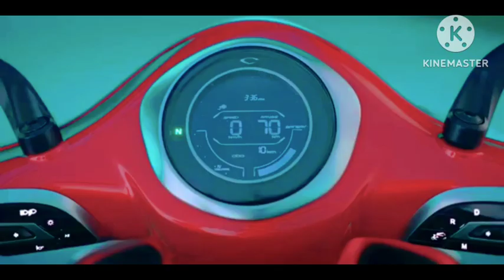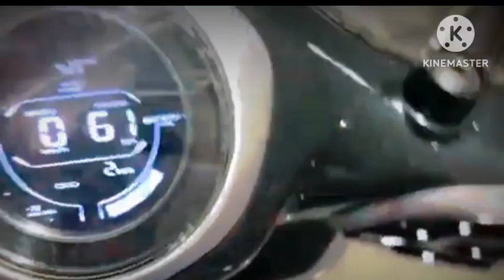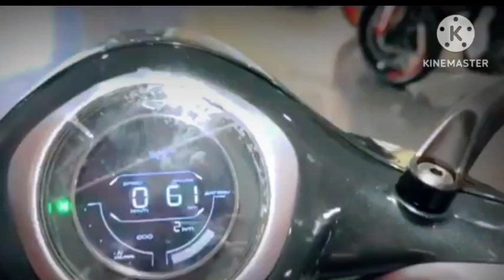Bajaj Chetak Electric : कैसा है बजाज का चेतक इलेक्ट्रिक स्कूटर, फीचर्स, कीमत से लेकर जानें सबकुछ...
Bajaj Chetak electric scooter price drop 😱
जानिए पुरी ख़बर

Chetak key highlights

-Riding Range : 90 Km
-Top Speed : 63 Kmph
-Battery charging time : 5 Hrs
-Rated Power : 3800 W
-Max Power : 4,080 W
-Rear Brake Type : Drum

- बजाज चेतक इलेक्ट्रिक स्कूटर की स्पीड कितनी है?
- क्या इलेक्ट्रिक स्कूटर लेना अच्छा है?
- क्या चेतक बजाज के स्वामित्व में है?
- सबसे ज्यादा रेंज वाला इलेक्ट्रिक स्कूटर कौन सा है?

* Offers a tested range of 108km
* Instrument cluster looks modern
* The build quality is up to the mark

Bajaj Chetak electric specifications
Bajaj Chetak battery price
Bajaj Chetak on road price
Bajaj Chetak booking
Bajaj Chetak colours

टू व्हीलर सेक्टर में इलेक्ट्रिक स्कूटर की रेंज आज काफी बड़ी हो चुकी है जिसमें आपको कम बजट से लेकर महंगे इलेक्ट्रिक स्कूटर आसानी से मिल जाते हैं जो अपनी रेंज के अलावा अपने हाइटेक फीचर्स और डिजाइन को लेकर पसंद किए जाते हैं।

इलेक्ट्रिक स्कूटर की मौजूदा रेंज में आज हम बात कर रहे हैं Bajaj Chetak Electric Scooter के बारे में जो अपनी रेंज के अलावा अपने रेट्रो डिजाइन को लेकर पसंद किया जाता है।